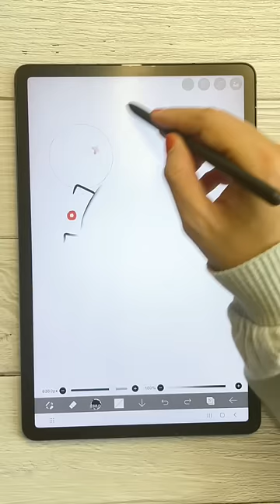Draw ladybug using ibisPaint